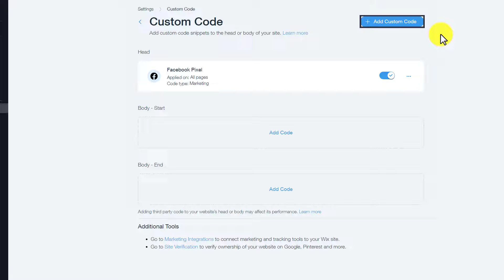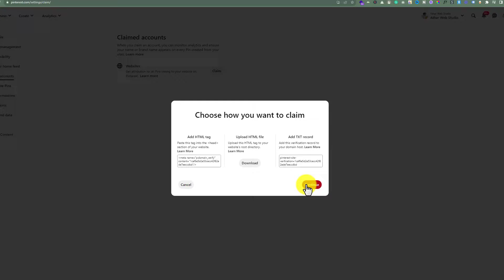How To Claim Wix Website On Pinterest 2025 | Verify Pinterest With Wix Website | Wix Pinterest Tag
In this Wix Pinterest tutorial, learn how to claim Wix website on Pinterest. Uncover the steps to easily verify and connect your Wix site with Pinterest. Whether you're a content creator or business owner this guide will enable you to claim Wix website on Pinterest.

In This Video Tutorial You’ll Learn:
1. How To Claim Wix Website On Pinterest
2. Verify Pinterest With Wix Website Tutorial

Follow the simple steps to Claim Wix Website On Pinterest:

Step # 1: Add Wix Website To Pinterest
Go to Pinterest and then log into your ads account, now from the left menu click on claim accounts, click on add website paste your website URL here and then click on Save.

Step # 2: Verify Wix Website on Pinterest
Copy the link from Pinterest, from the Wix website dashboard click on settings and then click on advanced settings and then select custom code from here, select add custom code, paste your Pinterest code and then click on save.

That’s it you have successfully Claimed A Wix Website On Pinterest.